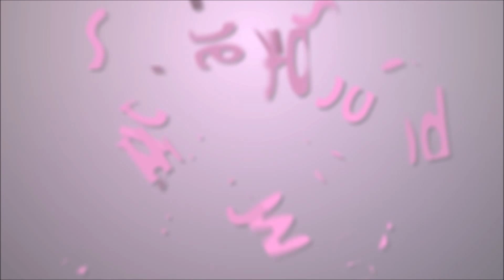Unbox Try On Pleaser Adore-709VLRS Black Clear Rhinestone 7 Inch High Heel Shoes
Macie Unboxes some Pleaser Adore-709VLRS Black Clear 7 Inch High Heel Shoes.
These Beautiful Shoes have Rhinestones Inlayed into the Heel and Platform to appear Like Raindrops and add extra Bling.
They also Come in White Silver and Red are a Limited edition so when all sold out no more will be available.